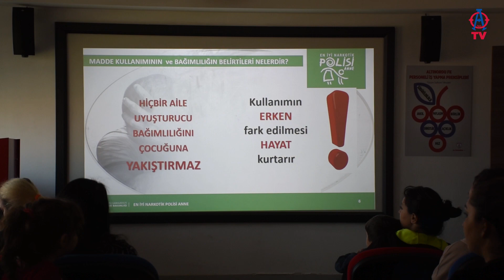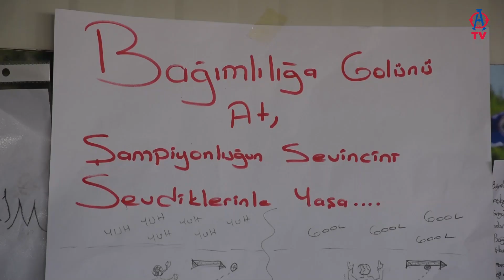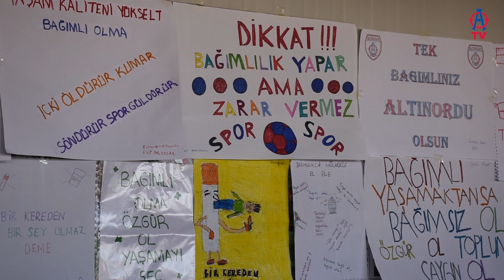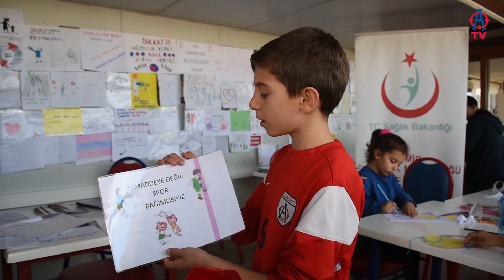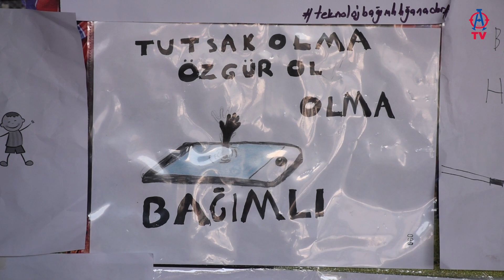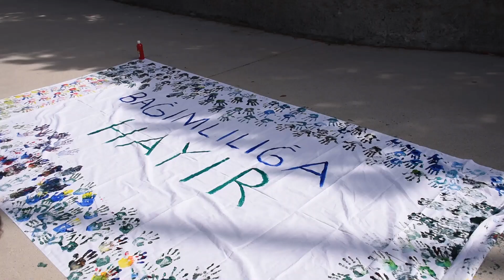"BAĞIMLILIKLA MÜCADELEDE EL ELE"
🎙️ “İyi Birey İyi Vatandaş İyi Futbolcu” sloganını benimseyen kulübümüz “Çocuklarımız Geleceğimiz” mottosuyla “Bağımlılıkla Mücadelede El Ele” etkinliği düzenledi.